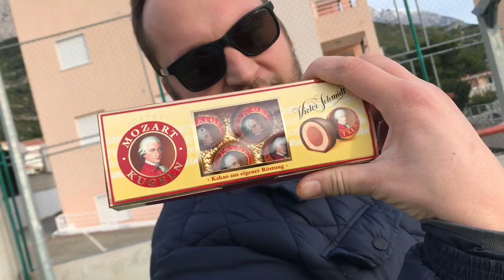Mozartkugeln 🎵 Пробуем сладости из Европы 🎵Шоколадные конфеты Моцарт 🎵традиционные шарики Моцарта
В этом видео шеф-кондитер Юрий Волков пробует конфеты Моцарта - традиционные сладости из Австрии - шарики из марципана в фисташковом пралине, покрытые молочным шоколадом..

Шоколадные конфеты  Salzburger Mozartkugeln от Mirabell - это традиционный австрийский десерт. Шоколадные шарики с марципановой начинкой  - конфеты Моцарт имеют давнюю историю и являются одним из самых известных австрийских кондитерских изделий.

Конфеты Моцарта (или шарики Моцарта) - популярный подарок, типичный австрийский сувенир и один из самых известных синонимов австрийской культуры и австрийских традиций во всем мире.

История шоколадных конфет “Моцарт” началась в Зальцбурге, где в 1756 году родился гениальный композитор Вольфганг Амадей Моцарт.

Примерно через 100 лет после того, как невероятно одаренный композитор жил и работал, а точнее в 1890 году, Пауль Фюрст, мастер-кондитер из Зальцбурга, разработал рецептуру шоколадных конфет Моцарта. Он начал с формирования маленьких шариков марципана, которые покрыл пралиновым кремом. Сделанные таким образом марципановые шарики кондитер накалывал а маленькие чтобы они покрылась ровным слоем шоколада.

В 1920-х годах кондитерская компания Rajsigl-Süßwarenfabrik (позже переименованная в Mirabell), которая была основана в 1897 году, наладила в Зальцбурге ручное производство конце “Моцарткугельн” на основе оригинального рецепта Пауля Фюрста.

Предприятие Mirabell, названное в честь знаменитого дворца в городе Моцарта, ранее было филиалом компании Rajsigl - старинной Зальцбургской кондитерской фабрики, основанной в 19 веке. После Второй мировой войны Mirabell начала развиваться самостоятельно и начала развивать собственный бренд “Мирабель”l.

В 60-х годах прошлого века для того, чтобы удовлетворить растущий спрос на конфеты  Salzburger Mozartkugeln, процесс ручного производства был преобразован в промышленный. Тем не менее, конфеты Моцарта изготавливаются с точным повторением мельчайших нюансов производства: которое состоит из 14 этапов, и для изготовления каждого идеально округлого лакомства требуется примерно 2,5 часа.
По сравнению со всеми другими промышленно производимыми продуктами, которые носят имя Моцарткугель, Echte Salzburger Mozartkugel от Mirabell является единственным, полностью круглым и до сих пор производится с точным выполнением оригинального рецепта кондитера Paul Fürst.

Видео снято для канала ChocoYamma, на котором шеф-кондитер Юрий Волков рассказывает про рецепты выпечки, рецепты тортов, рецепты печенья, рецепты завтраков, рецепты на новый год, рецепты блинов, рецепты кексов, рецепты пирожных, необычные рецепты, простые рецепты, быстрые рецепты, мастер-классы, рецепты на день рождения, рецепты десертов на праздник, рецепты теста, рецепты пирогов. Здесь вы также узнаете как сделать крем, как сварить варенье, как приготовить мармелад, как сделать шоколадные конфеты и какие украшения для тортов предлагают современные кондитеры. На канале ChocoYamma также публикуются честные обзоры кафе и ресторанов, обзоры кондитерских и обзоры доставки еды по Москве. Вас также заинтересуют обзоры гаджетов для кондитеров, с помощью вы сможете готовить десерты просто и быстро. Смотрите мои видеорецепты и узнавайте секреты кондитера из первых рук.